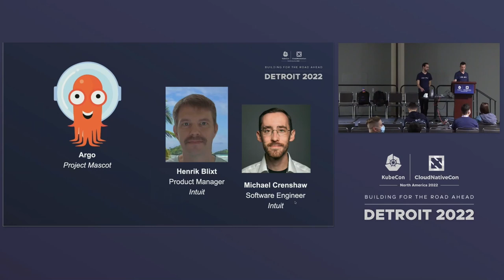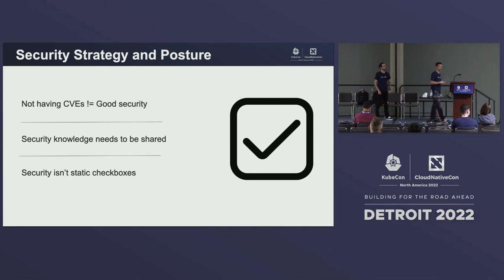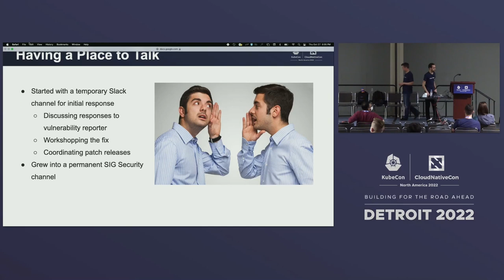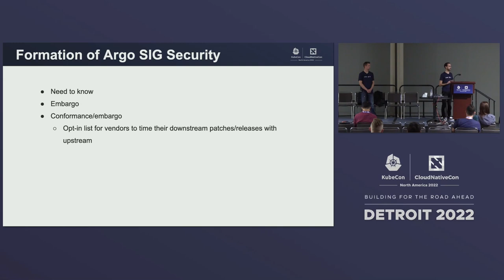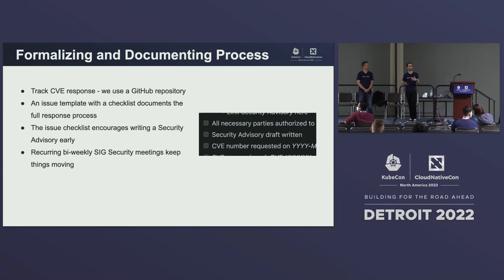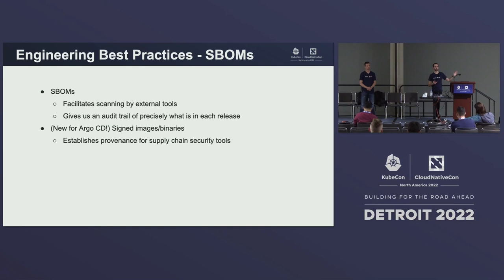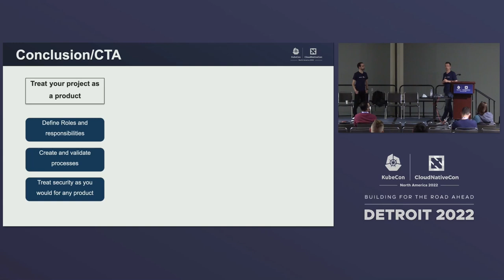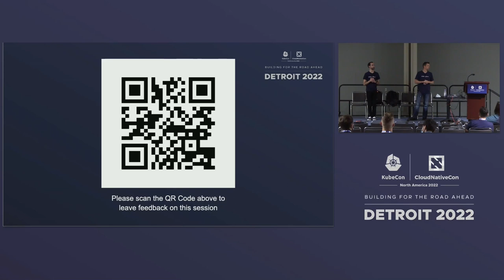How the Argo Project Transitioned From Security Aware To Security First - Henrik & Michael Crenshaw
How the Argo Project Transitioned From Security Aware To Security First - Henrik Blixt & Michael Crenshaw, Intuit

Speakers: Henrik Blixt, Michael Crenshaw
When the Argo project applied for graduation, we believed we had a good handle on security. After all, we hadn't had any CVEs in a while, and we had 100s of companies using it in production. So everything must be great, right? This is the story of an incubating CNCF project learning: what we didn't know and how we dove headfirst into a mission to put security first. Attendees will learn about the project processes we put in place for reported vulnerabilities, how to work with external security companies, and the help we received from the CNCF. We’ll also dig into the engineering best practices we implemented as well as take a look at some concrete implementations around SBOMs and Fuzzing. The information in this talk will be especially beneficial to anyone from incubating or sandbox projects that are setting out to improve their security posture, but the learnings, stories and recommendations presented will be equally applicable to any software project or product.